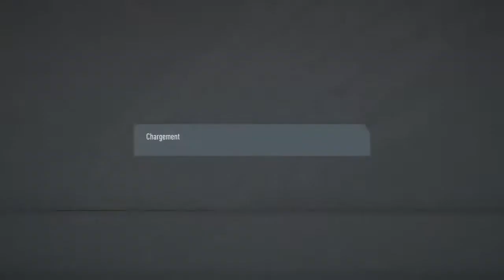FIFA 20 - MES PLUS GROSSES RAGES SUR FUT CHAMPIONS 😡😡😡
✅✅✅Un Maximum de like à la vidéo !🈳

bon visionnage !